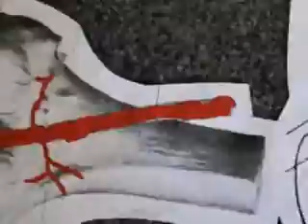"Sin título" (Joaquín Croxatto)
Joaquín Croxatto  "Sin título"
OTAV Digitalización de imágenes Nivel I
Video experimental
Prof. Carina Ferrari
Año 2009